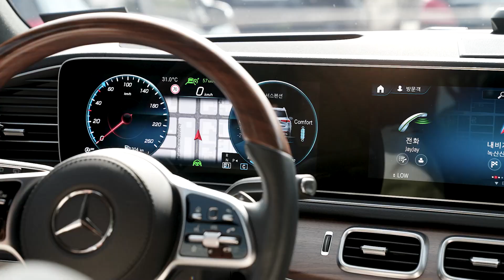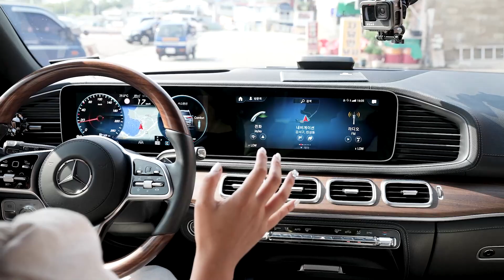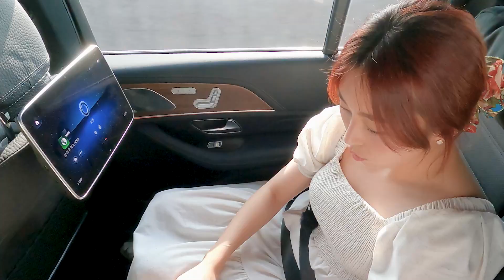[투데이린/시승기]BENZ GLS400D시승기 이 꿀렁거림 ,, 이제 적응할 때도 ,,,,,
GLS400d시승기~

현재 정말 인기가 많은 차종이죠 ~

약간 미국차 같은 느낌은 뭘까요
엄청난 차가 힘도 좋고 ~ 말도 안되는 코너링에
생각보다 좋은 느낌이었습니다 ~!!

내마음에 3위 ~

기획 - 투린
촬영 - 고릴라, 곰도리, 떡뚜껍PD,
편집 - 곰도리PD